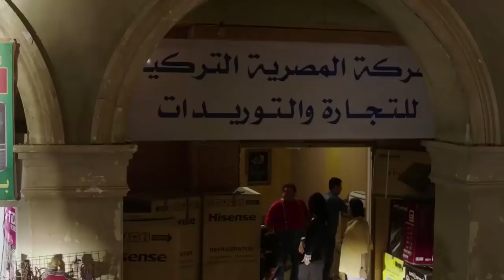صحبتك اللى عملا نفسها بتحبك لما تبقي عايزه تبوظ حياتك شوفوا بتعمل ايه